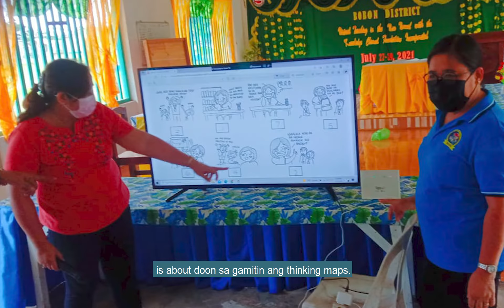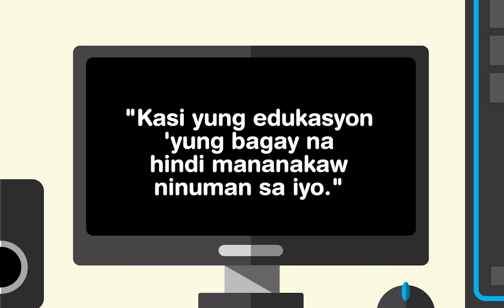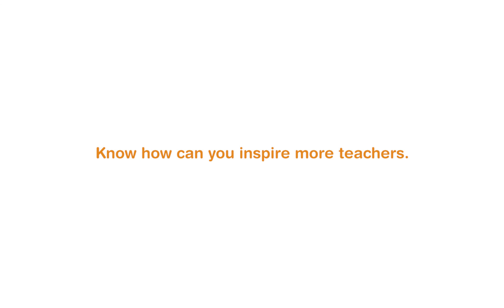Teacher Rhea ng Northern Samar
Naglalakad nang dalawang oras si Teacher Rhea para makapaghatid ng modules sa Bobon, Northern Samar. Kasama nito ang mga Knowledge Channel video lessons bilang pandagdag kaalaman para sa kanyang mga mag-aaral ngayong online learning.

Sa tulong ng LBC Foundation, nagkaroon ng training sina Teacher Rhea kasama ng kanyang mga co-teachers at principal sa Acereda Integrated School bilang paghahanda ngayong pasukan.

Ikaw anong KuwentongSchoolAtHome mo? Share your stories with us!

3rd Floor Main Building, ABS-CBN Compound, Sgt. Esguerra Ave., South Triangle, Diliman, Quezon City